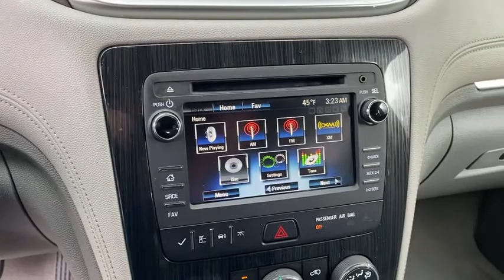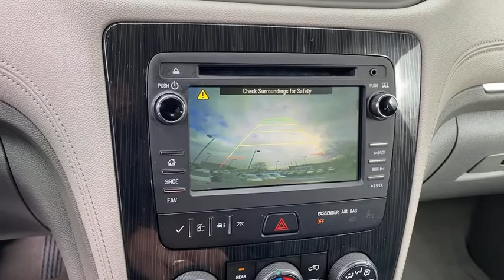2017 Chevrolet Traverse Appleton, Neenah, Menasha, Oshkosh, Green Bay, WI 9073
Siren Red Tintcoat Used 2017 Chevrolet Traverse available in Appleton, Wisconsin at Gustman Honda. Servicing the Neenah, Menasha, Oshkosh, Green Bay, WI area.

Gustman Honda
2400 West Spencer St

Gustman Honda is a family owned dealership with small town values that has been in business for over 80 years. Rest assured you will not become a number.